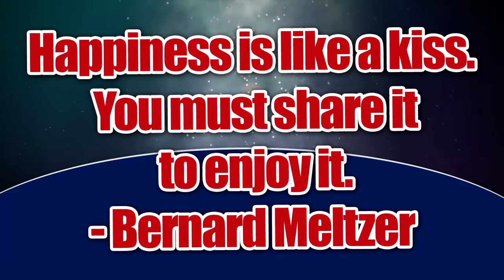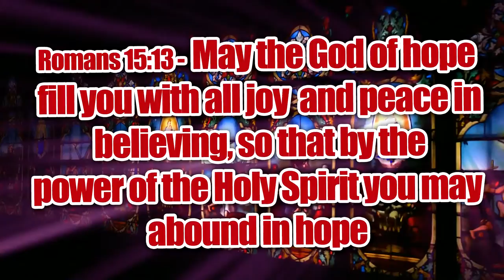Hot Pot Paint Vereeniging, Thank you for your support in 2014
Paint and Hardware Team say thank you for all your support throughout 2014. We could not do it without you!

Have a wonderful Christmas and New Year.